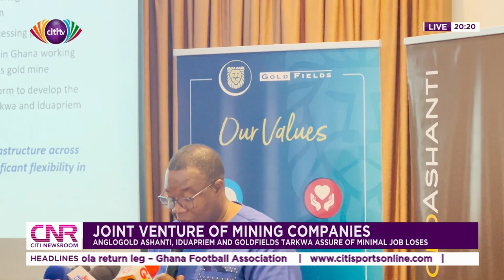AngloGold Ashanti, Iduapriem and Goldfields Tarkwa assure minimal job losses | Citi Newsroom